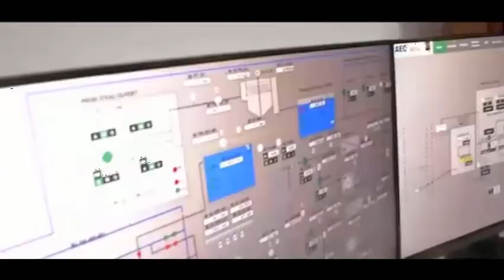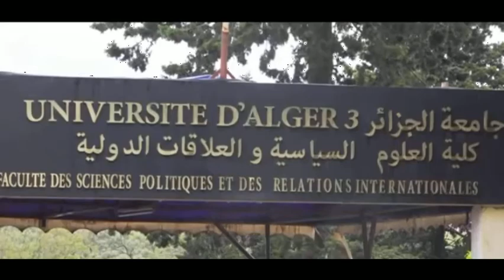بعد أن توجهت أنظار أوروبا للجزائر لتعويض الغاز الروسي، هددت الجزائر بفسخ عقد توريد الغاز إلى إسبانيا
الحرب الروسية على أوكرانيا وتداعياتها على الاقتصاد وقطاع الطاقة امتدت لتشمل معظم دول العالم، فبعد أن توجهت أنظار دول أوروبية إلى الجزائر لتعويض انقطاع الغاز الروسي، هددت الجزائر بفسخ عقد توريد الغاز إلى إسبانيا، فما الموضوع؟
الجزائر تضاعف صادراتها من الغاز نحو إيطاليا .. لتحقق ثروة عظيمة للجزائر .. وهذا رد روسيا الخطير !!!
اتفاق عالمي جديد بين الجزائر وحليفه الروسي وبوتن يدعو الجزائر والدول الصديقة لقبول العرض والصين تدخل على خط الاتفاق
أعلنت روسيا الاتحادية عن قرارات جديدة تخص الدول الصديقة التي وقفت معها ضد العقوبات الاقتصادية الخطيرة
التي فرضتها عليها الدول الأوروبية وأمريكا معلنة عن دخول مرحلة جديدة من التعاملات الاقتصادية بين روسيا والدول الحليفة لها
وجاء هذا القرار الذي لم يستثني الجزائر باعتبارها الشريك الأول والموثوق في المنطقة خاصة وأنها رفضت التصويت ضد قرار حجب المقعد الأممي لروسيا
رغم بعض الضغوطات الممارسة ضد الدول الصديقة لروسيا إلا أن الدبلوماسية الجزائرية استطاعت تخطي الأزمة بنجاح
هذا وأعلنت روسيا أن تعاملاتها الاقتصادية والعسكرية ستكون بالعملات المحلية في المستقبل القريب مجددة دعوتها الدول الحليفة إلى ضرورة الإلتفاف حول روسيا
وهذا ما يدعو استعداد الدول لرفع احتياطاتها من العملة الصعبة الخاصة بالروبل الروسي
في تحول خطير للمشهد الاقتصادي العالمي أين بدأت بعض الدول فعلا من رفع احتياطاتها من العملة الروسية والصينية
باعتبارهما أول بلد أعلنا الدخول في النظام العالمي الجديد وبناء منظومة اقتصادية خاصة
بدل التعامل بالدولار الأمريكي اين جاء هذا القرار كرد فعل على العقوبات الاقتصادية القاسية
ومن المحتمل جدا أن تجتمع قيادات البلدين الروسية والجزائرية لدراسة الوصع الاقتصادي وماهي الفرص الممكنة بعد تطبيق التعامل الاقتصادي الجديد
وهو مايفسر المكاملة التي أجرها الرئيس بوتن مع نظيره الجزائري التي تبشر بلقاء قريب بين الزعيمين لتدارس الوضع الجديد
إسبانيا: دائرة الغضب تتسع ضد سانشيز بعد انقلاب موقفه حيال القضية الصحراوية
كيف ورط إبراهيم غالي الجزائر في أزمة مع مدريد وخدم المغرب برحلة علاجه في إسبانيا؟
ناقشت نشرة الحصاد لليوم الأربعاء، تقديم حازم الزميلي، العديد من القضايا والموضوعات الهامة وجاءت أبرزها كالتالي:
شركات أوروبية تُذعن لمطالب روسيا وتفتح حسابات لديها بالروبل للحصول على الغاز
إيران تحث من وصفتها بالقوى المستقلة على تعزيز التعاون لمواجهة الأحادية العالمية
السودان يفرج عن مسئولين سابقين في إطار مساع لإنهاء المأزق السياسي
عودة بعض السياسيين السنة للمشهد تثير جدلا في

قناة_الغد | على الرغم من قائمة العقوبات الكبيرة التي فرضها الغرب على روسيا بسبب الحرب في أوكرانيا والتي وصفها وزيرُ المالية الفرنسي بأنها سلاحٌ نووي مالي إلا أن تلك العقوبات - ووفق مراقبين - لم تنجح في تحقيق الهدفِ منها.
على صعيد آخر.. خلال جولات التفاوض بين روسيا و أوكرانيا، أبدت كييف مرونةً تجاه بعض شروط موسكو، إذ أعلن الرئيس زيلينسكي صراحة أن بلاده قد توافق على أن تصبحَ دولةً محايدةً في سبيل إنهاء الحرب.. يناقش ذلك ضيوف برنامج مدار_الغد، من واشنطن، كبيرة الباحثين في معهد واشنطن وخبيرة الشئون الروسية، آنا بورشفسكايا، ومن موسكو، الكاتب والباحث السياسي ، اندريه مورتازين، ومن بروكسل، المسئول السابق في الناتو بوزارة الدفاع البريطانية، نيكولاس ويليامز ، ومن كييف، رئيس تحرير موقع أوكرانيا اليوم، محمد العروقي مع الإعلامي حازم الزميلي.
قيس سعيد ذاهب إلى موسكو وبلينكن يهاجمه وكذلك قناة دكتاتور قطر. هل تنقذ الجزائر تونس من مخالب
الجزائر والمغرب.. هل يقع العرب في شراك حرب جديدة؟
الازمة بين الجزائر و إسبانيا و خباراء يحذرون إسبانيا الجزائر بعقلية رو. سيا لا تراجع
تفرض تداعيات الحرب الأوكرانية نفسها على كل الأطراف الدولية الإقليمية، حرب تدفع العديد من الدول إلى ترتيب أوراقها السياسية والاقتصادية فتتحرك في أكثر من اتجاه، إيطاليا الساعية لتأمين بديل عن الغاز الروسي يحط رئيس وزرائها في الجزائر للبحث في تعزيز التعاون مع ثان أكبر مورد للغاز إلى بلاده، والجزائر بدورها تحاول موازنة مصالحها الاقتصادية التجارية وتلك الاستراتيجية وفق مبدأ عدم الانحياز، فهل يمكن للجزائر تعويض إيطاليا كامل الحصة الروسية من الغاز؟ وكيف توازن الجزائر بين مصالحها التجارية وعلاقتها السياسية مع روسيا؟